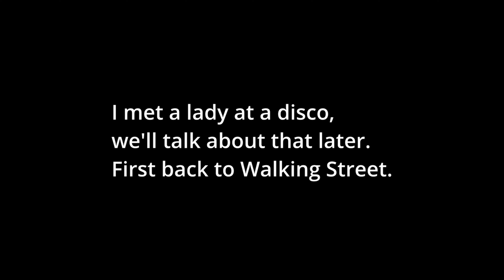Dating in Pattaya has Changed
"Dating" in Pattaya has changed. What's your experience? Do you still get the girlfriend experience?